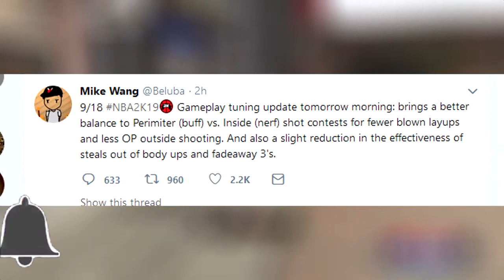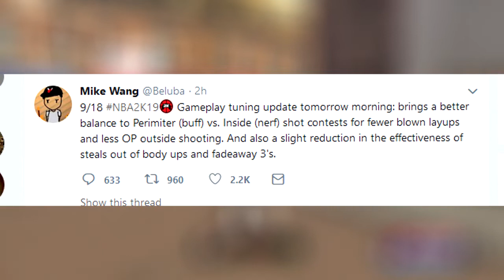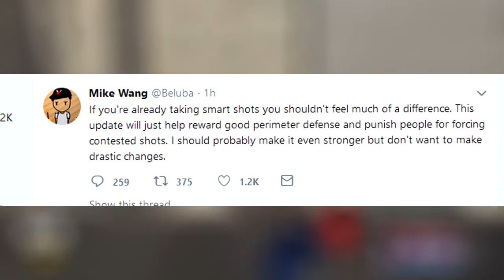NBA 2K19: HUGE BUFFS to Defense & NERFS to Steals Coming Tomorrow! (Mike Wang Tweets)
hopefully this means I can actually dribble up the court a little more safely. lol

Welcome to 2K Central where you can find all things NBA & WWE 2K! YouTubers: President Q, Blvck Jesus, & King Cutz came together to give you 2K guides, tips, stories, Pro-Am, MyCareer, and more!

★ EXTRA TAGS THAT ARE RELATABLE TO MY CHANNEL